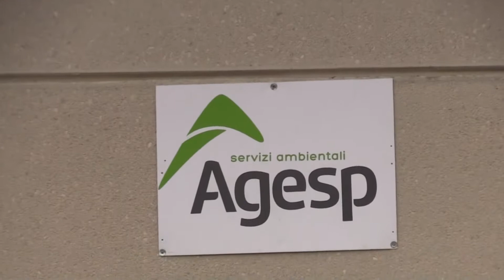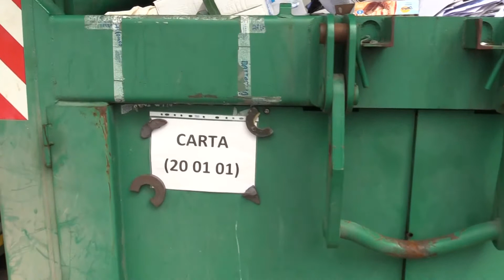A Valderice vola la raccolta differenziata